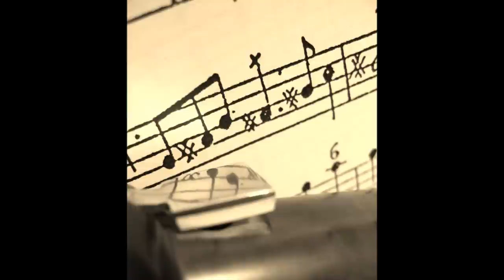Johann Gottfried Müthel: Sonata D, Cantabile | Stephanie Bosch, Flauto Traverso | Broadcast (3)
2.Teil der Live-Radio-Sendung WDR3 "TonArt" vom 22. Juni 2012.
Johann Gottfried Müthel (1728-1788): Sonata in D  à flauto traverso e basso
1.Satz: Adagio (separat hochgeladen)
2.Satz: Allegro ma non troppo (separat hochgeladen)
3.Satz: Cantabile

Stephanie Bosch: Traversflöte
Alexander Scherf: Violoncello
Wolfgang Kostujak: Cembalo

Moderation: Jörg Lengersdorf
Redaktion: Corinna Rottschy

English:
This is a live radio broadcast from 22nd June 2012 at WDR3 "TonArt".
The flute sonata was composed by J.G.Müthel (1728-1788), a disciple of Johann Sebastian Bach.
In this "video" you can listen to the third movement.
The first and second movements are uploaded seperately.

musicians:
Stephanie Bosch: baroque transverse flute (Traverso)
Alexander Scherf: Cello
Wolfgang Kostujak: harpsichord

1st movement:  Adagio (uploaded separately)
2nd movement:  Allegro ma non troppo (uploaded separately)
3rd movement:  Cantabile

Fotos: privat sowie: Bernd Kamer (Wolfgang Kostujak), Stefan Gawlick (Alexander Scherf), wikipedia (J.G.Müthel)